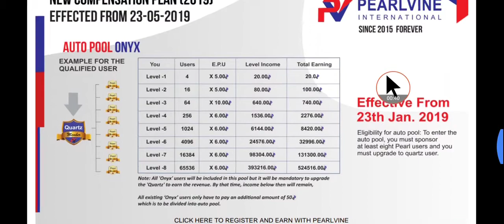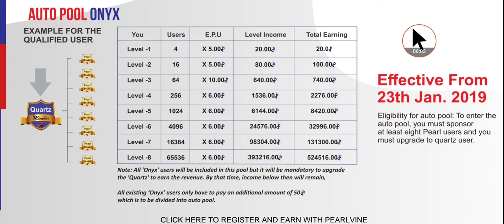ONYX AUTO POOL எப்படி நமக்கு வரும் ? | PEARLVINE INTERNATIONAL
PEARLVINE INTERNATIONAL BUSINESS PLAN EXPLAINED:-

வணக்கம் 🙏🙏🙏🙏🙏🙏🙏🙏🙏🙏

📌 PEARLVINE INTERNATIONAL MYENT   எனப்படும் CRYPTOCURRENCY மூலம் இயங்குகிறது ( மற்ற CRYPTOCURRENCY - களை போன்று  தான் உதாரணத்திற்கு BITCOIN )

📌குறைந்தபட்ச முதலீடு 2310 RS . ரூபாய் 2310 கொடுத்து நீங்கள் ID ACTIVATION செய்தவுடன் ரூபாய் 32 லட்சம் AUTO POOL INCOME பெறுவதற்கு தகுதி பெறுகிறீர்கள்.

PEARLVINE INTERNATIONAL -ல் மூன்று வகையான INCOME உள்ளது :-

1. AUTO POOL INCOME

2. FAST TRACK INCOME

3. TEAM PERFORMANCE INCOME

📌   7 RANK - க்கு உண்டான AUTO POOL INCOME 8 ROUND ஆக வரும் .

📌 8 ROUND -க்கு உண்டான AUTO POOL INCOME  - யை பற்றி சுருக்கமாக பார்க்கலாம்

   RANK                            AUTO POOL

1. PEARL                         32 LAKES

2. CORAL                      1.31 CRORES

3. ONYX                          3.9 CRORES

4.QUARTZ                       39 CRORES

5. AMETHYST              196 CRORES

6. TOPAZ                       393 CRORES

7. RUBY                         600 CRORES

FAST TRACK INCOME  :-

📌 FAST TRACK INCOME என்பது உங்களுக்குக் கீழ் யார் ஒருவர் நேரடியாக 2310 கொடுத்து ID ACTIVATION செய்கிறாரோ அவரிடமிருந்து உங்களுக்கு 15$ கிடைக்கும் .

1                 =  1155 RS

10               =  11550 RS

100             =  115500 RS

1000           =  1155000 RS

10000         =   11550000 RS

📌 அவர்கள் அடுத்த RANK - க்கு UBGRAD ஆகும் போதும் உங்களுக்கு வருமானம் வரும்

📌 உங்களுக்கு கீழ் நீங்கள் எவ்வளவு பேர் வேண்டுமானாலும் REEFER செய்யலாம்

TEAM PERFORMANCE INCOME :-

📌 உங்களின் TEAM -ல் உள்ள முகம் தெரியாத நபரின் கீழ் ஒருவர் சேர்ந்தாலும் உங்களுக்கு வருமானம் வரும்

📌 உங்கள் TEAM ல் எவர் ஒருவர் சேர்ந்தாலும் உங்களுக்கு 1.25 $ கிடைக்கும் இந்திய ரூபாய் மதிப்பில் கிட்டத்தட்ட 93 ரூபாய்

1                =  93 RS

10              =  930 RS

100            = 9300 RS

1000         = 93000 RS

10000       = 930000 RS